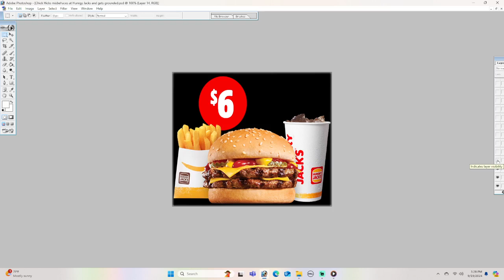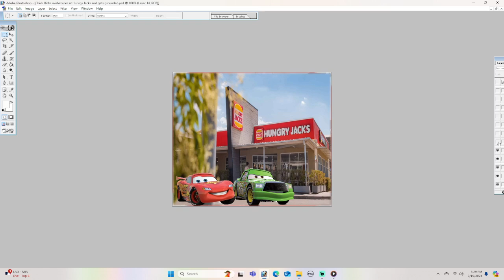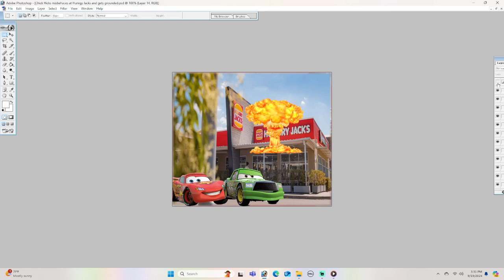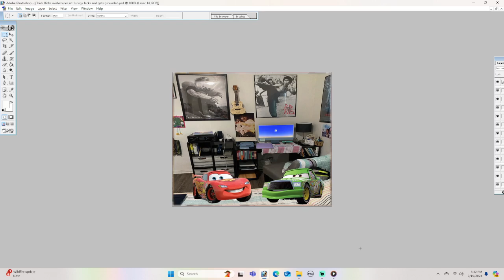Chick Hicks misbehaves at Hungry Jacks and gets grounded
Cars 2006

Chick Hicks misbehaves at Hungry Jacks

Chick Hicks gets grounded